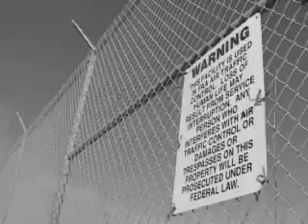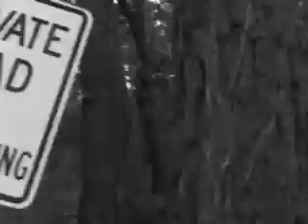A Bill of Exchange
TSA 2007 by Chris Ellison. Money...who needs it?